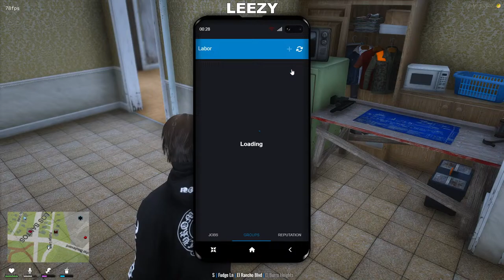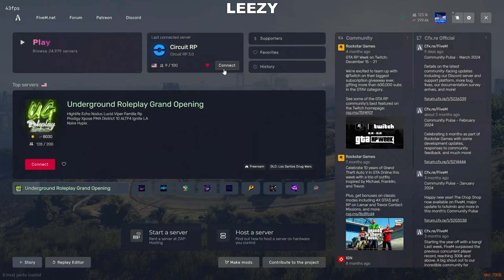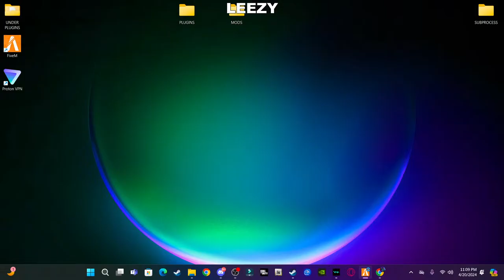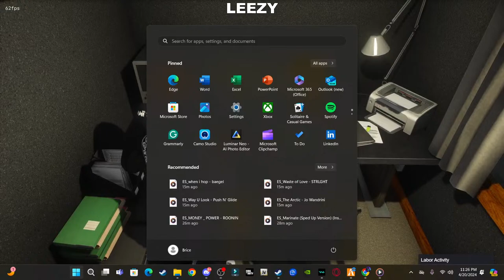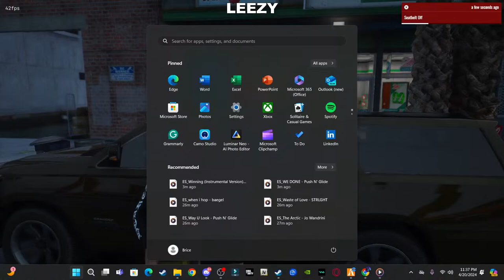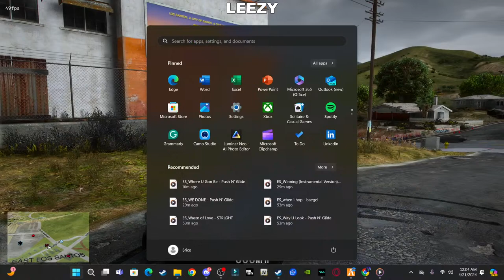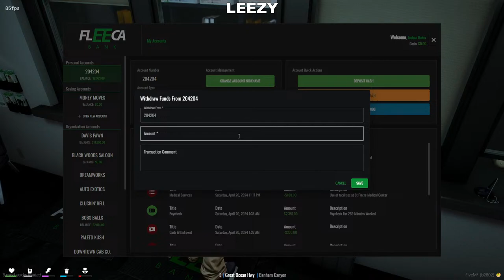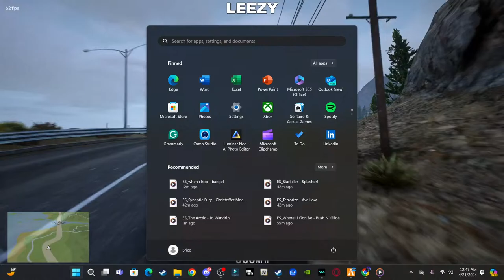Becoming a Thug in GTA 5 RP! CircuitRP